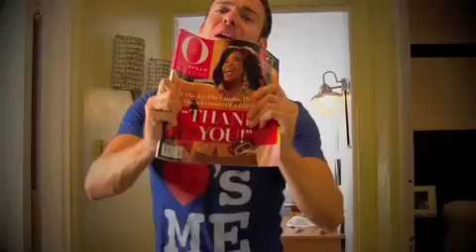Nick Jonas Inside Rehearsal for HAIRSPRAY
Meet the cast of Hairspray -